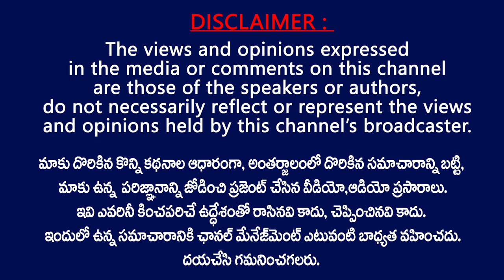నెల్లూరు వరద ప్రాంతాల్లో పర్యటించిన జనసేన నాయకుడు | Ketham Reddy Visited in Flooded Areas of Nellore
Janasena Party Leader Ketham Reddy Vinod Reddy Visited Flooded Areas in Nellore | Nivar Toofan Effect | Andhra Pradesh

Nellore People comments on Ys Jagan Govt & Minister Anil Kumar Yadav.